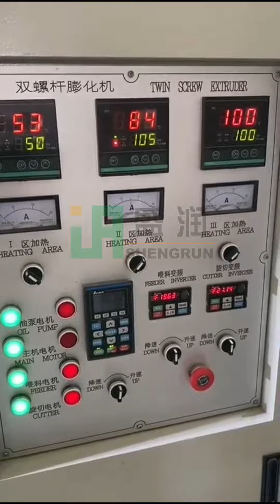70 Fortified/artificial/nutrition rice machine/machines/machinery/extruder/equipment line plant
70 Fortified/artificial/nutrition rice machine/machines/machinery/extruder/equipment line plant

Large quantities in stock! !!

Jinan Shengrun Machinery Co., Ltd.